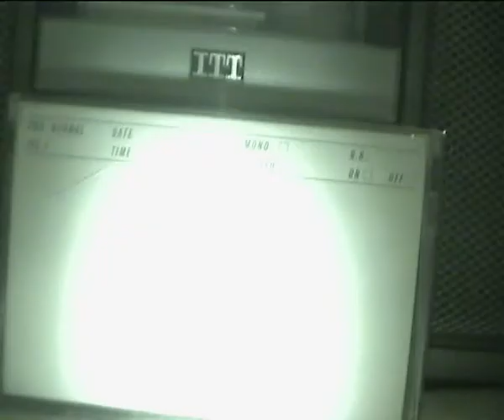кошмар 1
поредна пордзия отпреди десят годин преди да свърши света